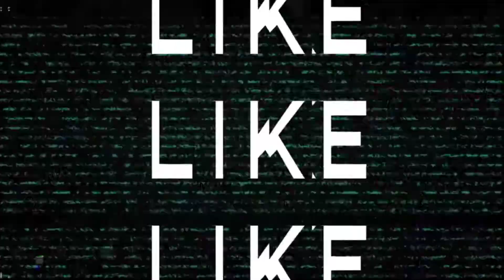PUBG Mobile Beginner trailer coming soon 😆😆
assalamu'alaikum
Semoga sehat selalu yah semua

Untuk kali ini kita akan coba record game dulu yah
Semoga pengalaman baru saya ini cocok yah untuk semua nya

terimakasih yang masih terus mendukung support ini ishaq channel

happy watching yah
santaaaiiii.